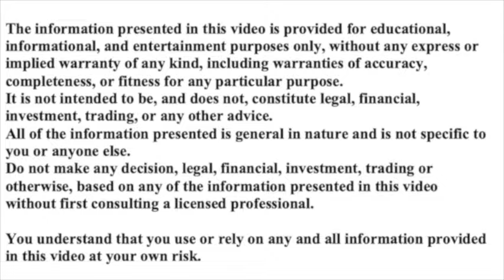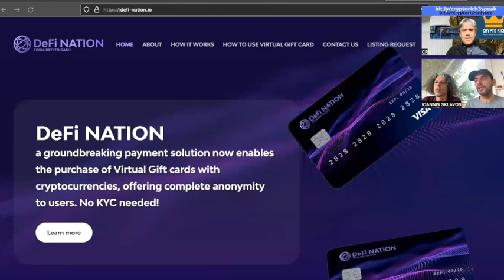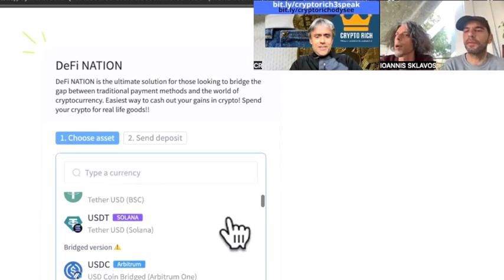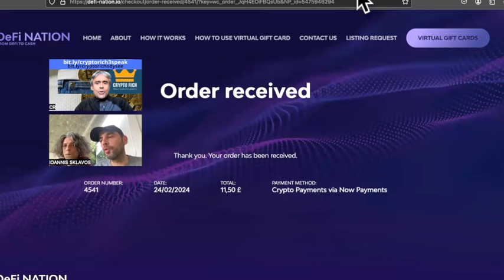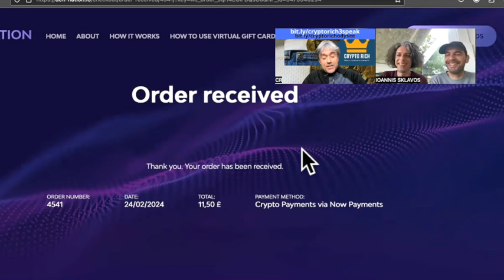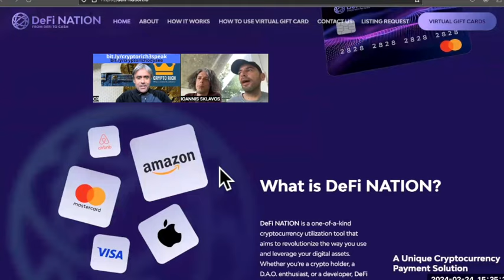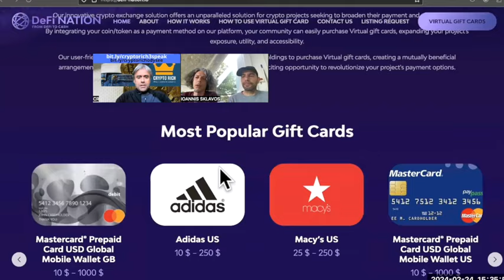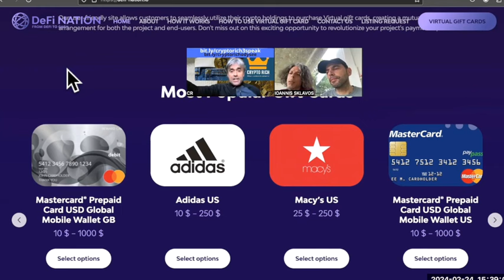HOW TO SPEND YOUR BITCOIN AND CRYPTOS AS CASH ALL OVER THE WORLD!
I interview the team behind defination who working with changenow.com have set up a KYC free system of convverting cryptos to debit cards and gift cards that can be used all over the world.

days.
 current affairs.